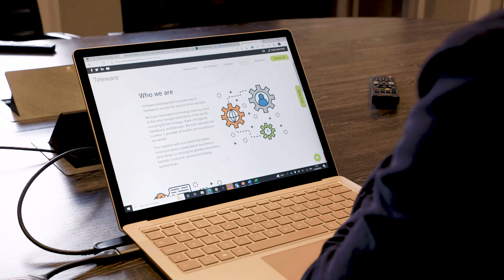How Marriott Hotel Leeds transformed their conference facilities to accommodate hybrid meetings